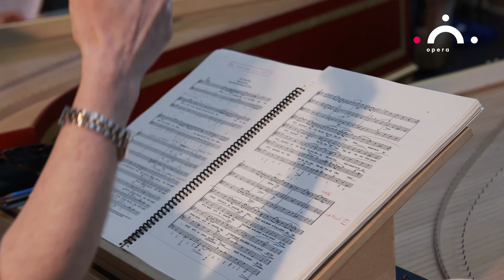Didon et Énée - Portrait d'Emannuelle Haïm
Le Grand Théâtre de Genève présente une nouvelle production, Didon et Énée de Purcell, dirigée par la femme cheffe d’orchestre Emmanuelle Haïm, talent précurseur et reconnu, pour diriger en fosse son ensemble Concert d’Astrée.

Lors des répétitions à Genève, la cheffe d'orchestre prend le temps de nous raconter son parcours et ses rencontres.

Didon et Énée, à découvrir dès le 3 mai 2021 à 20h30 en diffusion sur Arte Concert et MEZZO Live HD TV et en streaming sur GTG digital